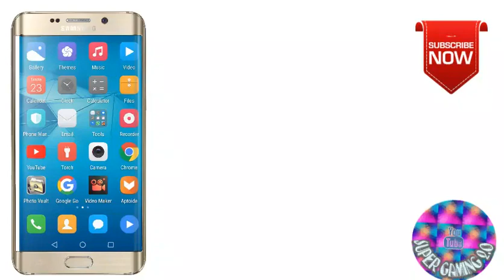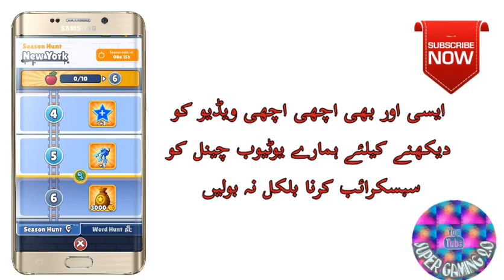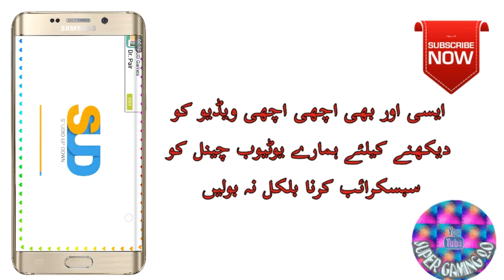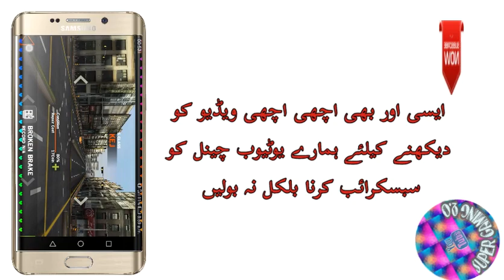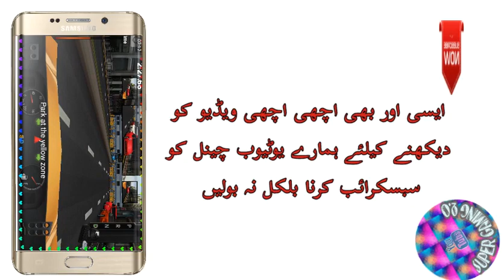How to Hack subway surfers And Dr Driving Game free with Unlimited Coin And Gold